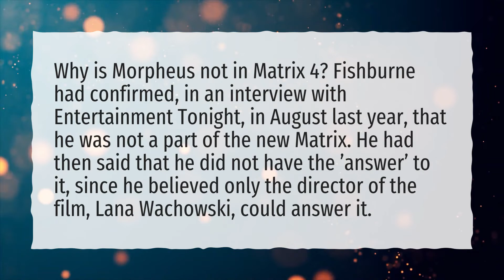Why isnt Morpheus in the new Matrix?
More About What Happened To Morpheus • Why isnt Morpheus in the new Matrix?